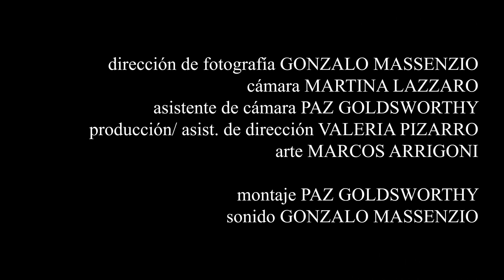IUGAM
Dirección: Micaela Principi

Melissa Bohoslavsky